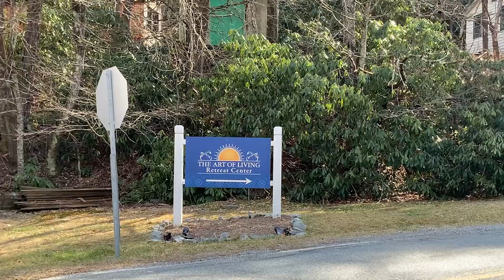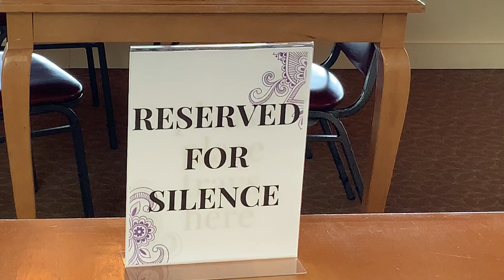Yndiana Montes in The Art of Living